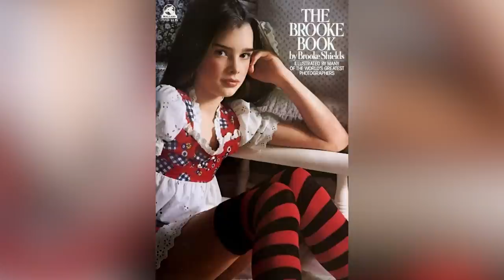The Stunning Transformation Of Brooke Shields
Brooke Shields has had an unconventional acting career. She started younger than most, and while she was still a child played a series of provocative roles always at the center of the male gaze. The wider media caught on and soon the Brooke Shields narrative was fueled by prurient, invasive questions and speculation. Shields continued on her own path and saw romantic interest coming from all sides, from some of the most prominent men in entertainment. After one marriage and divorce to one of these superstars, Shields finally found love, marriage, and children with someone much less famous, and this relationship is still going at the release of this video. This is the stunning transformation of Brooke Shields.

Pushed into the spotlight | 0:00
Perfection and responsibility | 1:22
The men in her life | 2:51
Heading to school | 3:45
Getting married and cutting ties | 4:28
Second marriage | 5:39
Infertility and postpartum depression | 6:26
Normal family life | 7:23
A terrifying accident | 8:11
Defying stereotypes | 9:00